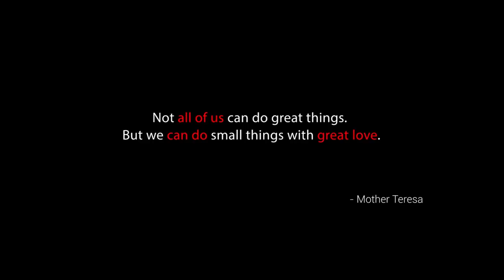Snakehead Fish Recipe | Delicious Murrel Fish curry | Koramenu Fish Curry | Grandpa Kitchen